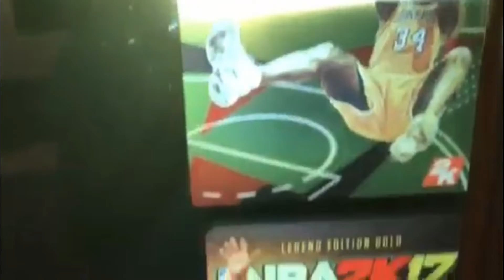REAL L.A. LAKERS FAN TELLS YOU WHY HE'S EXCITED FOR LEBRON JAMES TO JOIN!! LAKERS 2019 NBA CHAMPS!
WE GOT THE KING LBJ23 ! IM SO READY FOR NEXT SEASON!!! ALL WE NEED IS SOME GOOD ROLE PLAYERS AND ANOTHER SUPERSTAR!